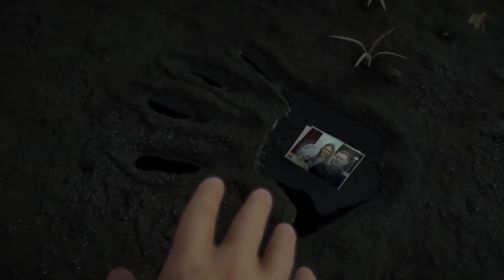DEATH STRANDING Thriller Short Official Trailer (2019) PS4 / PC